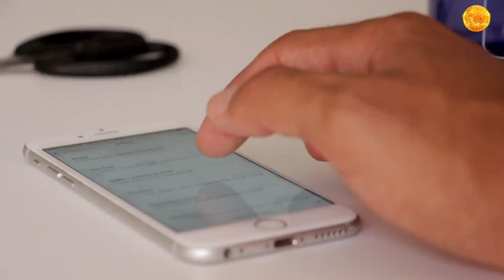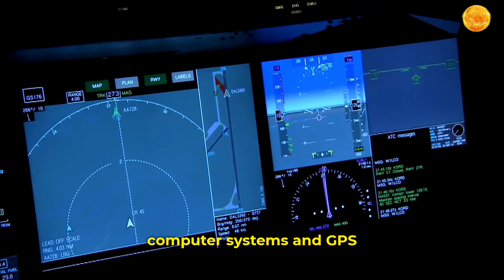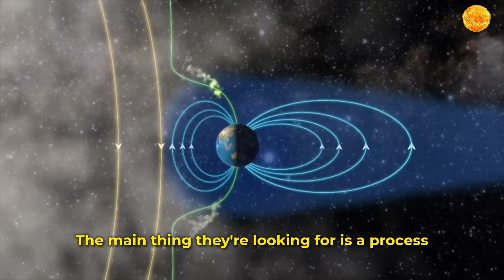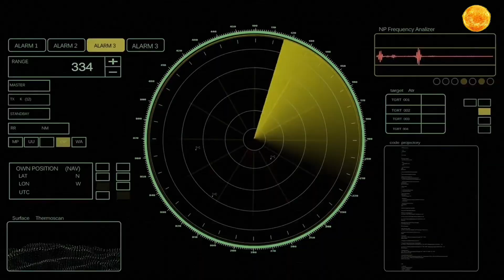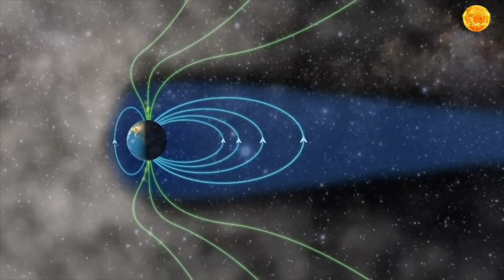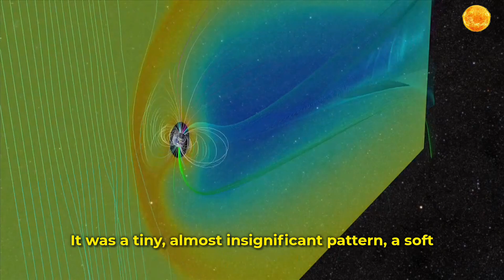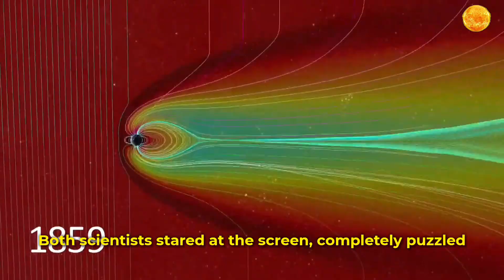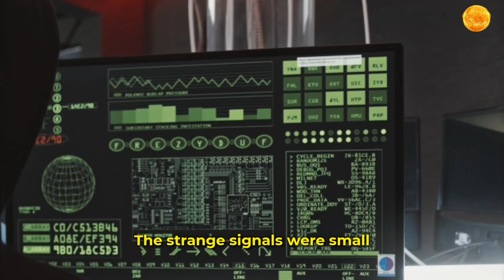NASA Breaking: Mysterious Link Between Solar Storms and Tech Failures!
⚠️ NASA PANIC: Sun's Secret Threat Detected by TRACERS Mission ⚠️
It sounds like science fiction—a mysterious force from 93 million miles away that can shut down satellites, power grids, and modern life in an instant. But this is not fiction. NASA’s new TRACERS mission just detected something no one can explain: a rhythmic pulse hidden in the chaos of a solar storm.

🌞 The Sun is more dangerous than we thought.
In this video, we explore:

NASA’s TRACERS mission and its daring mission to the polar cusp

What magnetic reconnection is—and why it could shut down our planet

The eerie pulse hidden in TRACERS’ first data

Why Joe Rogan, Neil deGrasse Tyson, and Brian Cox are sounding the alarm

How one solar event could knock out power for months

🚨 From SpaceX launches to strange anomalies in the data, TRACERS is our first real defense in a war we didn’t know we were fighting. The “twin messengers”—two satellites flying through Earth’s weakest magnetic points—have returned more than 3,000 explosive space weather events in just one year. But hidden inside those explosions? A pattern no one can explain.

🎙️ Even on The Joe Rogan Experience, experts like Garrett Reisman, Lawrence Krauss, and Brian Cox are warning of a coming storm. Solar flares. Coronal Mass Ejections. Tech failure. Chaos. Could one solar sneeze wipe out the internet, GPS, and air traffic control overnight? NASA and Rogan’s guests think… yes.

📡 TRACERS may be our best hope. But the first data shows something strange—a ghost in the machine. Is this a sign of a new solar phenomenon… or something far more dangerous?